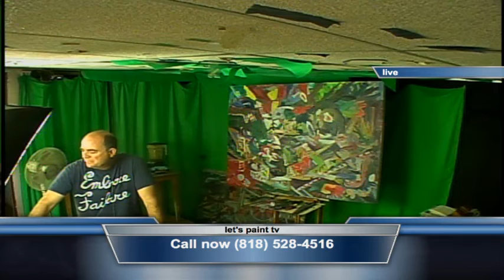Response to Steve Martin's humor in art quote: Long version